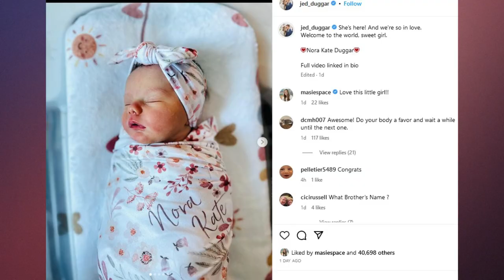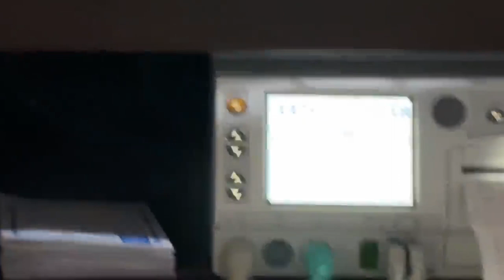Jedidiah and Katey Duggar Welcome Baby #2 - Amid Ugly Family Feud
Jedidiah and Katey Duggar have welcomed their second child amid an ugly family feud. The couple announced the news via Instagram on Friday, sharing both the child’s name and some precious photos. Watch this video to learn more about the story behind this family feud.